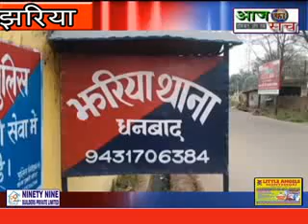Aaj ka sach news,,25.2.2020,,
हाइवा के चपेट में आने से बची दो बच्ची गुस्साए लोगो ने वाहन में किया तोड़ फोड़
झरिया थाना क्षेत्र का मामला पुलिस पहुँची मोके पर

एंकर : धनबाद जिले झरिया थाना क्षेत्र के शिमलाबहाल दो नंबर भूली क्वार्टर मोड़ के समीप 2 लोगों की जान यमराज रूपी हाईवा की चपेट में आने से बाल बाल बच दो बच्ची गई ।स्थानिए लोगो कि माने तो धनबाद के झरिया थाना अंतर्गत 2 नंबर भूली क्वार्टर निवासी शोभा देवी अपने पुत्र संदीप कुमार सिंह के साथ मोटर साइकिल संख्या जे एच 10 AV – 1130 से लगभग 11 बजे वेल्लोर जाने के लिए घर से धनबाद स्टेसन के लिए घर से निकले थे । इस दौरान वह जैसे ही घर से निकलकर भूली क्वाटर मोड़ पहुंचे अचानक तेज रफ्तार हाईवा की चपेट में आ गए और मोटर साइकिल समेत मां और पुत्र दोनों नीचे गिर गए ।घटना के बाद शोभा देवी काफी डरी सहमी हुई थी

भिओ :--- घटना के बाद स्थानीय लोग उग्र हो गए और उक्त हाईवा संख्या जेएच 16 ए – 2831 को पीछा कर पकड़ लिया और चालक की जमकर धुनाई कर दी । साथ ही हाईवा में भी तोड़ – फोड़ किया । देखते ही देखते स्थिति अनियंत्रित होने लगी जिसके बाद किसी ने घटना की सूचना झरिया थाना को दी झरिया थाना के अधिकारी सूचना मिलते ही घटना स्थल पर पहुंचे और लोगों को किसी तरह समझा-बुझाकर मामला शांत करवाया और साथ ही हाईवा को जप्त कर अपने साथ झरिया थाना ले गई । इस दौरान झरिया थाना के अधिकारियों ने दो और हाईवा को पकड़ा जो नो एंट्री में घुसे हुए थे । जिनका नंबर JH09 AM – 7318 और JH 01 AE 9894 है ।वही स्थानिए लोगो ने पुलिस पर आरोप लगाते हुए कहा की आय दिन ऐसी घटना पुलिस की लापरवाही से ही घटती है ।